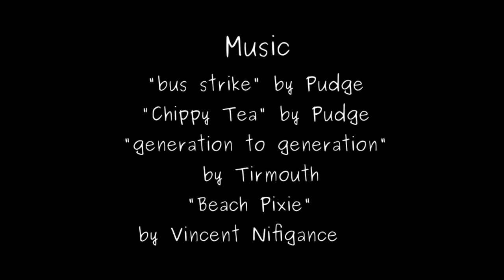EMAX Hawk Pro Wormhole 2020 07 09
Finally got my screws today. I monkeyed my new Caddx Baby Ratel onto the Hawk Pro. It comes with a regular sized Cadx Ratel, but I bought the baby on accident. The camera on my other Hawk Pro is shot, and I got a replacement Caddx Ratel for that one so hopefully no drama replacing it like this one. I think I left a plastic sticker on the camera lens which is why there are bubbles in the footage. Sorry LOL. I also didn't have time to re-calibrate the accellerometer, so the drone on its own was doing a slow-mo yaw and roll, which was challenging to fight against and get any type of smooth flying. Anyway, enjoy. Hopefully the next FPV video I'll have the sticker removed and the drone re-calibrated.